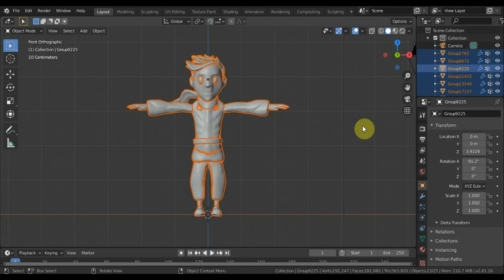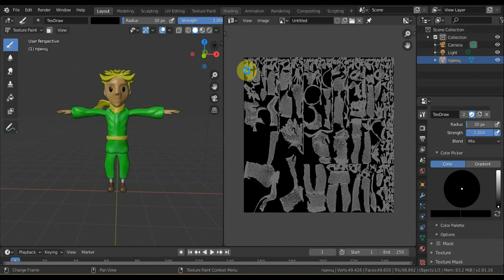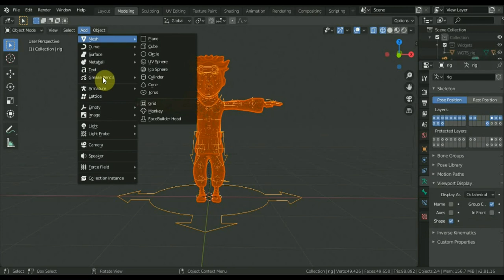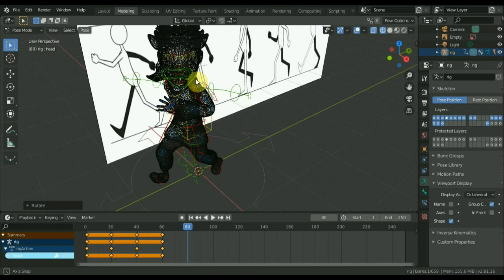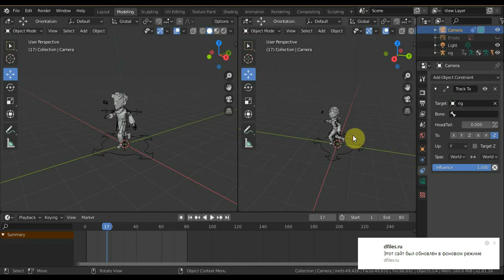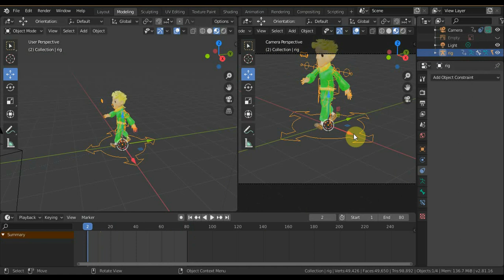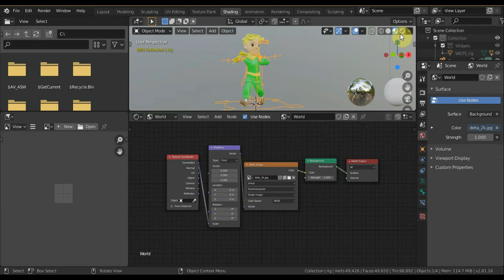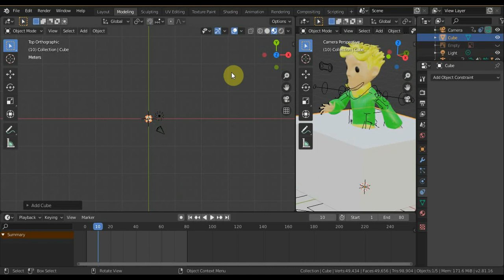BLENDER 2.81a применение информации по анимации